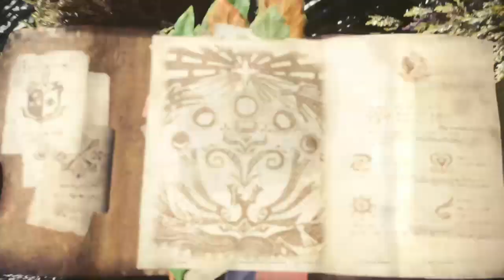When a random ruins the bomb strat and get's a visit from karma... (MHW Clip)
Shit quality, bla, bla, bla... I have my Xbox clips set to 720p and it was funny regardless so I'm just going to leave it here... probably could have used some edits buuuut I didn't want to ruin it, but if someones wants to use this and make it a little better then go ahead.

The random had a real nice death after messing up the sleep bomb strat and I somehow survived.